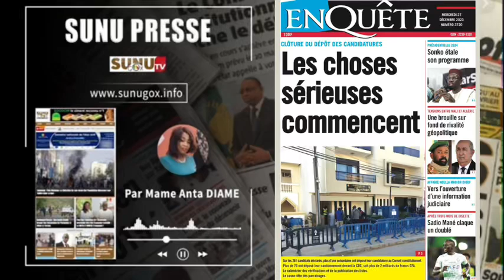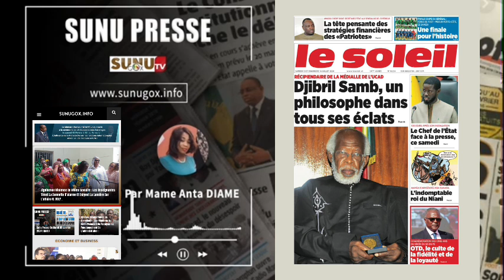SUNU PRESSE _du_samedi_13_ juillet_2024 (offert par ASERGMV